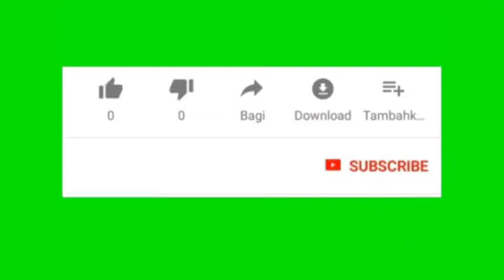Bagian 1 : Kaya Amal - Hati yang kaya karena Allah untuk kebahagiaan akhirat (36)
Hati yang kaya karena Allah untuk kebahagiaan akhirat

Jadwal tayang :
Setiap hari jam 05.00